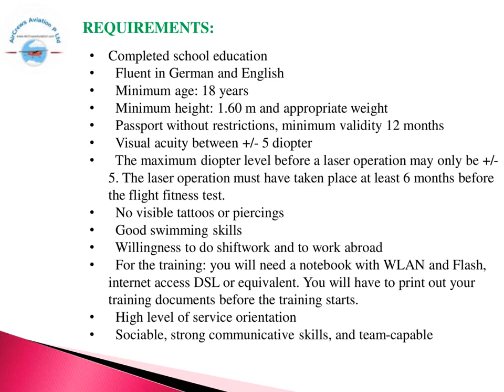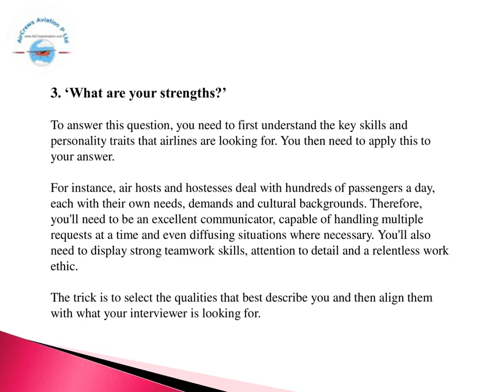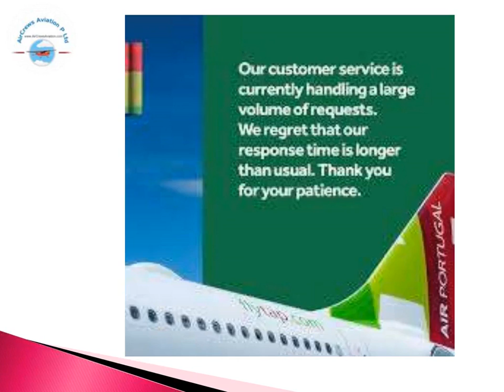Cabin Crew✈️AirHostess Hiring ✈️TAP Portugal✈️Rajarajeswari Jagatheesan HRManagerAirCrews Aviation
Cabin Crew ✈️ AirHostess Hiring ✈️ TAP Portugal Airlines  ✈️   by @Rajarajeswari Jagatheesan HR Manager AirCrews Aviation Pvt Ltd
Dear Visitors,

Step by Step Learn How to Become an International Airline Pilot  :